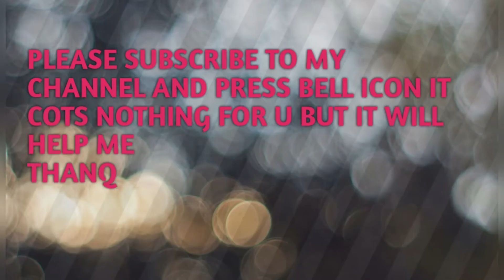DIY HOMEMADE CLEANSER EASY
HOMEMADE CLEANSER VERY EASY
ingredients used
1tbsp oats
1tbsp milk powder
1tbsp green tea leaves

DIY Skin Care Safety Tips

DIY skin care is very safe in most cases. But everyone’s skin is different.
So, before we get started, some safety rules:

Be aware of food allergies.
For example, if you’re allergic to strawberries, don’t use them in a DIY skin care recipe. A good rule of thumb: If you can’t put in your mouth, you can’t put it on your skin.

If a product burns or stings, rinse it off.
Tingling is OK, but burning or stinging or itching isn’t. If you experience any of these, immediately remove the product with a gentle soap and water and rinse well.

If a product causes irritation, don’t use it again.
Some exfoliating products can make your skin a bit pink after use. That’s generally OK, as long as the redness fades after an hour. If you have long-lasting redness, itching, rash, or any other irritation, toss that product and don’t use it again.

PLEASE MAKE A PATCH YEST BEFORE USING